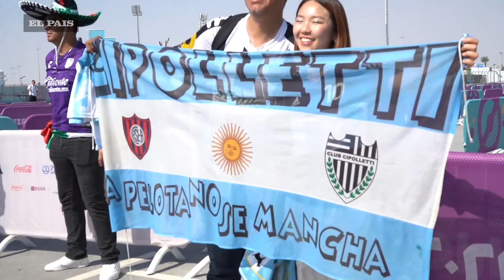La previa a ARGENTINA - ARABIA SAUDITA: un resultado que arruinó todas las pencas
Argentina debutó en el Mundial de Qatar 2022 frente a Arabia Saudita en un partido muy particular. El equipo de Lionel Messi tuvo apoyo desde las tribunas pero de una forma diferente: además de argentinos, la mayor parte de la hinchada estaba formada por fanáticos que llegaron desde India, Pakistán, Bangladesh y más.

La mayor parte reconoció que se hicieron de Argentina por su fanatismo por la Pulga, actual jugador del PSG, y por eso viajaron a esta Copa del Mundo de la FIFA para verlo desde las tribunas. Muchos de ellos habían estado presentes en las calles de Doha y hoy lo hicieron en la tribuna. El periodista Flavio Azzaro reconoció que le alegra esta situación pero que también desearía que más argentinos acompañaran a su seleccionado.

Los argentinos, además de su idolatría por Messi, también mostraron mucho cariño y recuerdo por Diego Maradona ya que este es el primer Mundial desde su fallecimiento.

En la tribuna argentina estuvo presente el streamer Luquita Rodríguez, de los primeros en llegar al Lusail Stadium, que también dio su opinión sobre el ambiente mundialista.